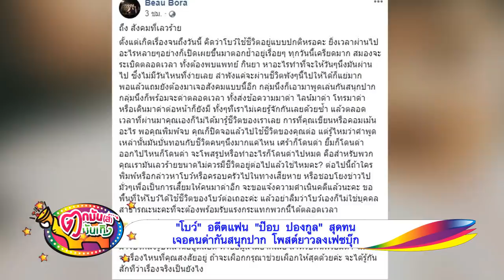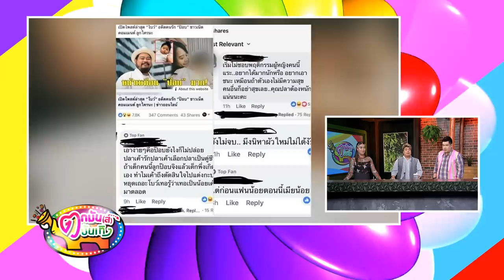เศร้าก็ด่า ยิ้มก็ด่า หยุดใจร้ายกับ “โบว์” แฟนเก่าป๊อปได้แล้ว! ไม่งั้นเจอฟ้องแน่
“โบว์” อดีตแฟนนักร้องดัง “ป๊อบ ปองกูล” สุดทน! หลังเจอคอมเม้นต์ก่นด่าสารพัด จากนักเลงคีบอร์ด ล่าสุดโพสต์ยาวเหยียดระบายความในใจ ทั้งเครียดจนต้องพบแพทย์และกินยา เศร้าก้โดนด่า ยิ้มก็โดนด่า ทำอะไรก็ผิดไปหมด ลั่น! ต่อไปนี้ถ้าใครพูดในทางเสียหายอีก จะขอแจ้งความดำเนินคดีแล้ว